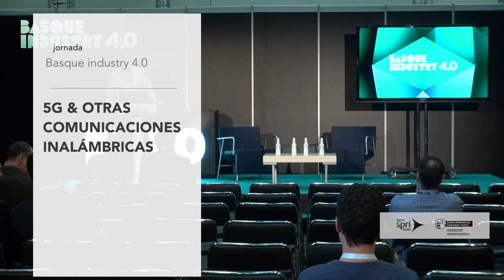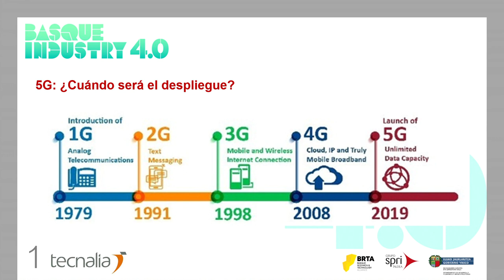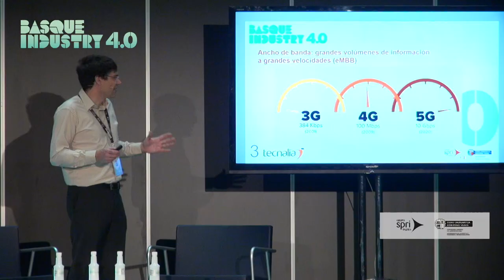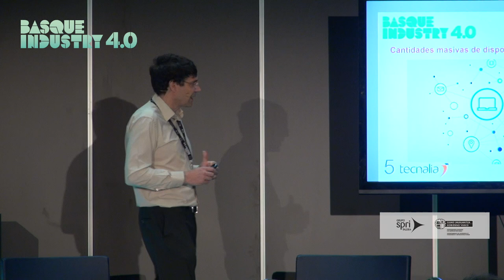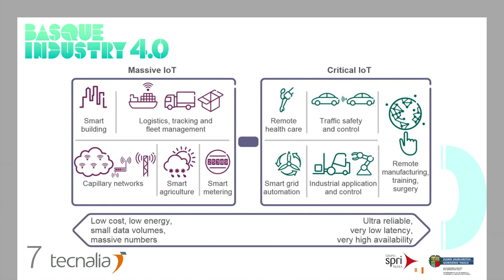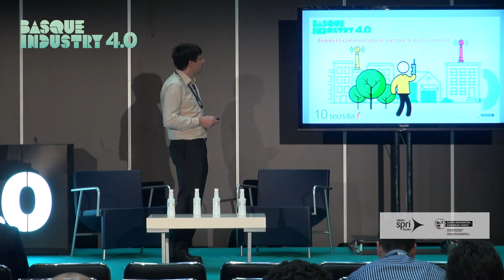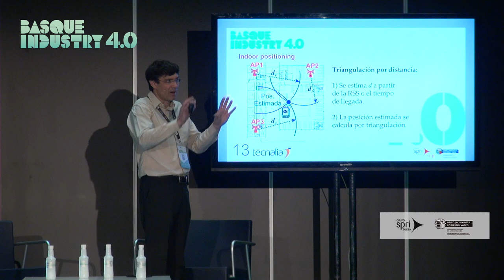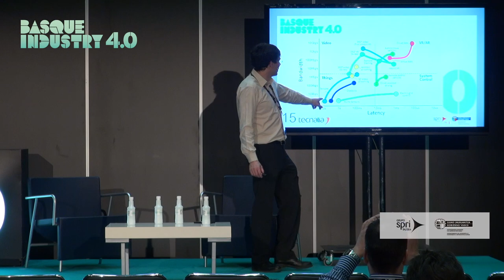Basque Industry Meeting Point 2019 - Taller '5G y otras comunicaciones' - Iñigo Arizaga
El Congreso Basque Industry 4.0 se puso en marcha en 2014 y en la actualidad se trata de un evento multidisciplinar en el que se conjugan estrategia, opiniones, tecnología, experiencias y talleres y se fomentan las relaciones, lo que lo hace apto para las empresas de cualquier sector.

Iñigo Arizaga, Director de Tecnología en la División ICT de TECNALIA, participó en el taller "5G y otras comunicaciones" de la edición 2019, ofreciendo la conferencia "Introducción a 5G. Ventajas de la tecnología 5G para la Industria40”, con la que dio una visión general sobre esta tecnología y sus aplicaciones en la industria.